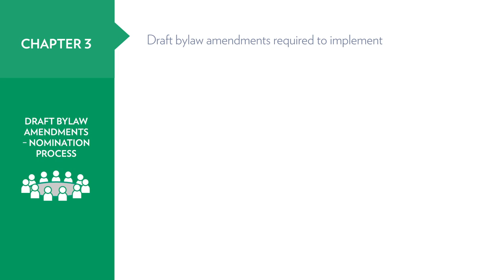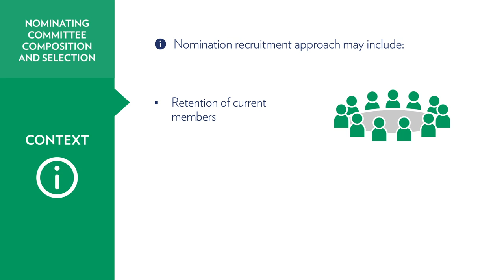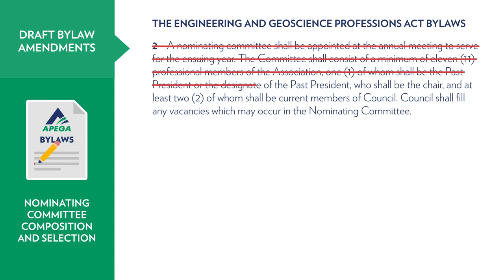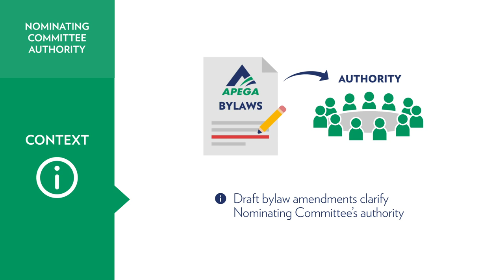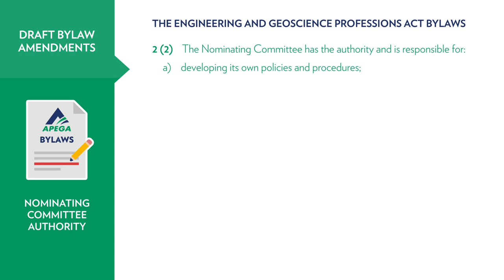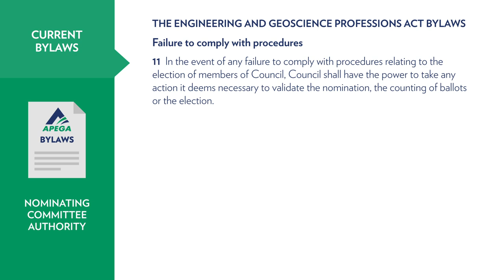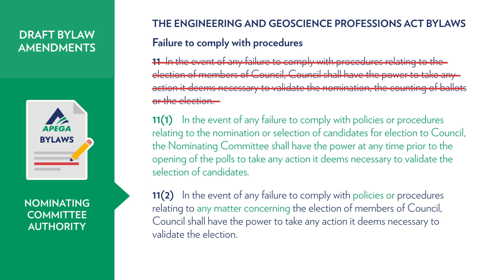Chapter 3: Draft Bylaw Amendments – Nominating Committee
In June 2021, APEGA Council approved the four recommendations of the Special Committee of Council on Nominations. Implementation of two of the recommendations requires amendments to the APEGA bylaws pertaining to the nomination process for candidates to serve on Council. These three videos are intended to provide important information and context regarding the draft bylaw amendments and how they will inform changes to the nomination process and the Nominating Committee.